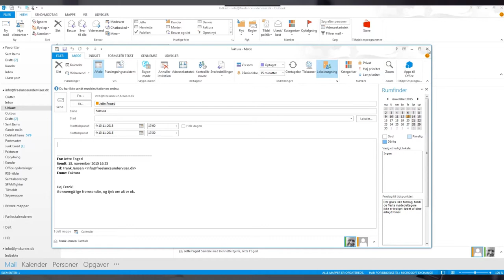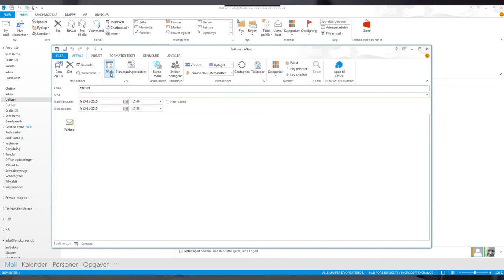Indkald til et møde direkte fra en mail i Outlook.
Lær at konvertere en mail til et mødeindkald direkte fra Indbakken i Outlook 2013 og 2016

Vi har mange års erfaring med at afholde kurser i de forskellige Office-pakker, og er samtidig knivskarp på at udnytte alle mulighederne i integrationen mellem programmerne.
Lær Tips & Tricks, brug værktøjerne optimalt og udnyt Office-pakkernes mange muligheder, så arbejdsgangen bliver kortere, medarbejderne bliver gladere og bundlinjen bliver forbedret.
Alle kurser og forløb tilpasses den enkelte kunde, virksomhed og organisation, så der undervises i præcis de problemstillinger og temaer der ønskes.